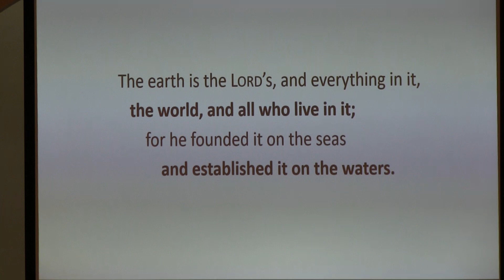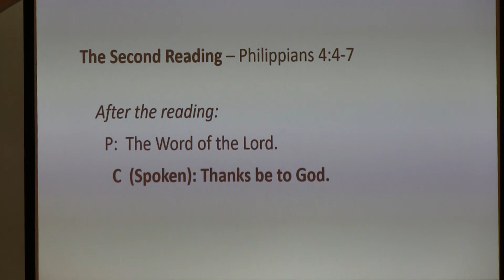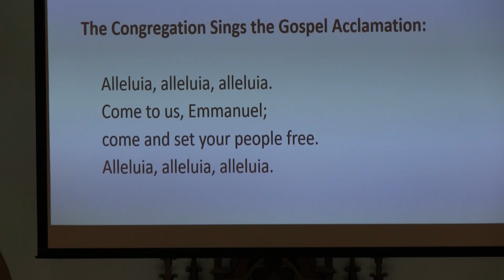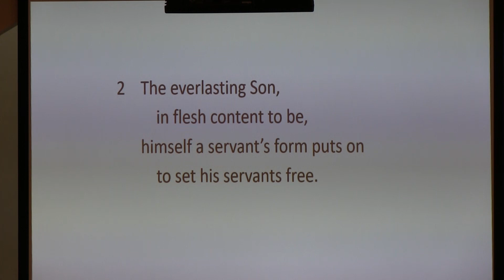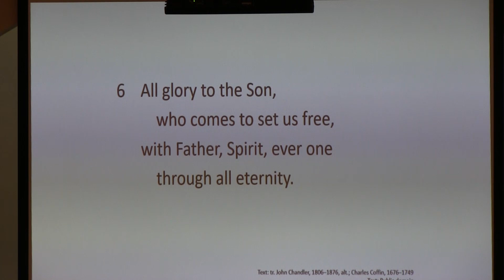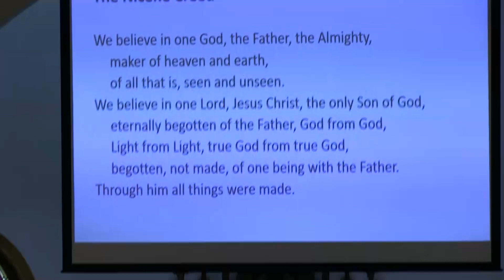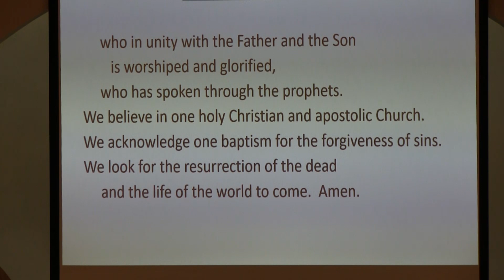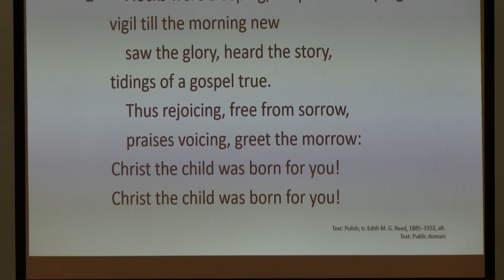Church Service- November 27, 2022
What do Jesus and a snake have in common?